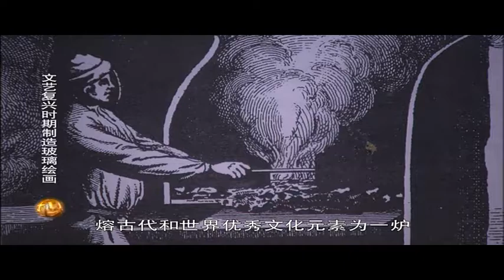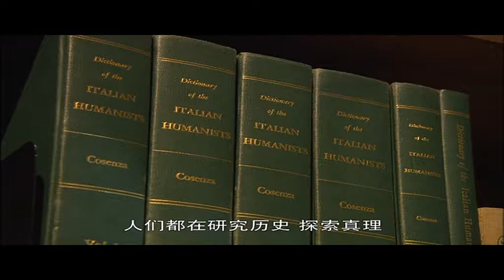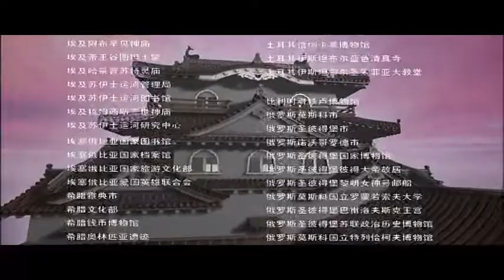【CCTV纪录片】世界历史（100集全）【高清版】 24 文艺复兴（2）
央视历经８年策划、拍摄，制作团队的足迹遍及世界62个国家和地区，100集大型电视纪录片《世界历史》2008年初开始在中央电视台电影频道热播。这是一部以人类社会发展史为题材的大型纪录片，它再现了自远古人类起源到万隆会议的历史图景，比较全面地讲述了人类社会发展过程、揭示了人类历史发展趋势及规律。